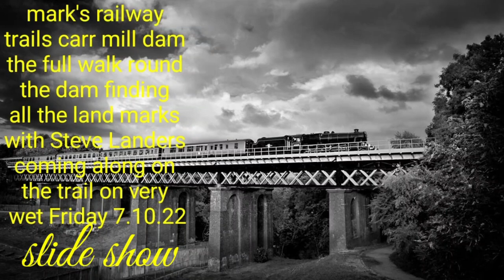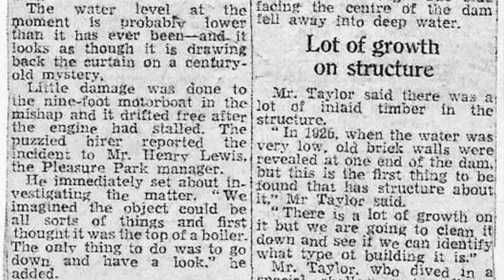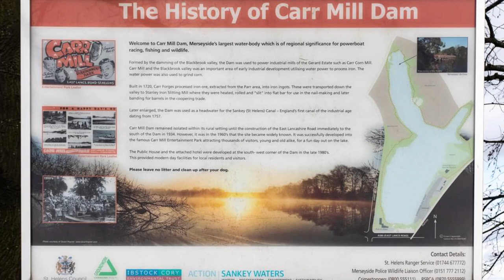carrmill dam past and present slide show walked 7.10.22 mark winstanley Steve Landers on wet friday